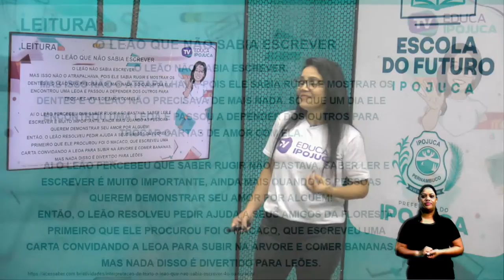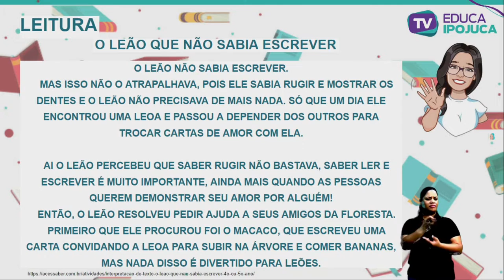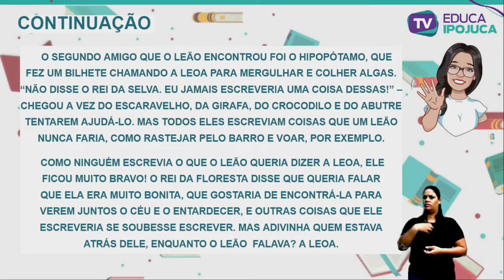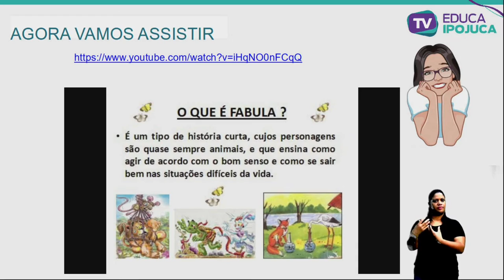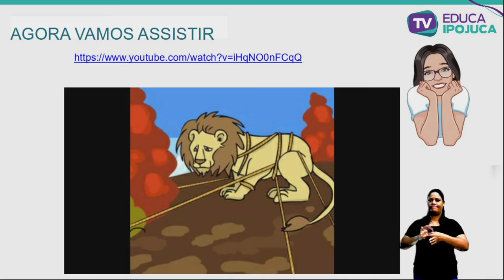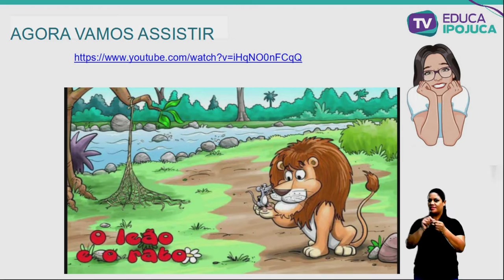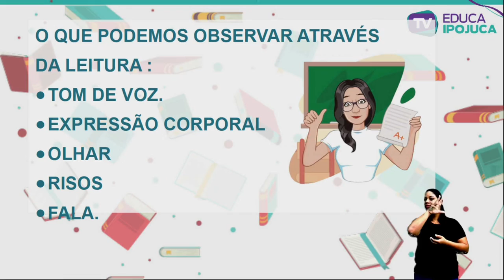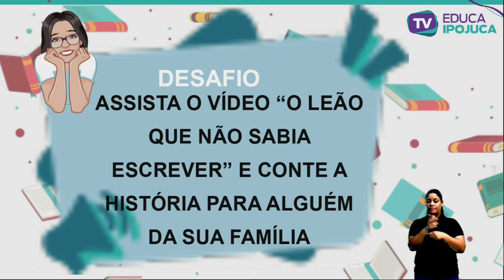L. PORTUGUESA - INTERAÇÃO E ESCUTA ATENTA - 4º ANO - AULA Nº022